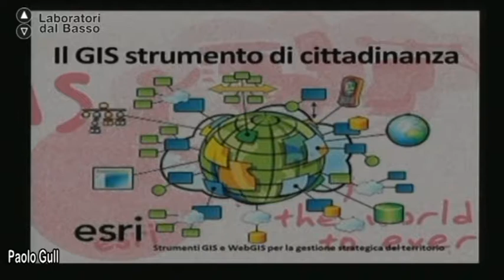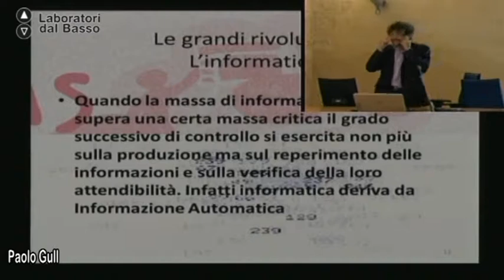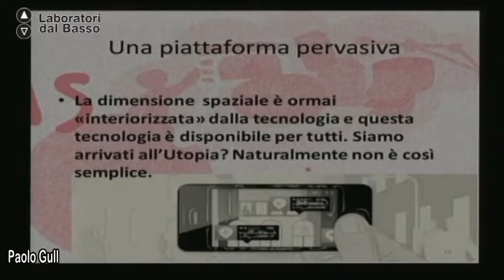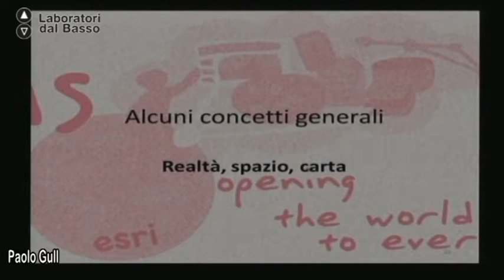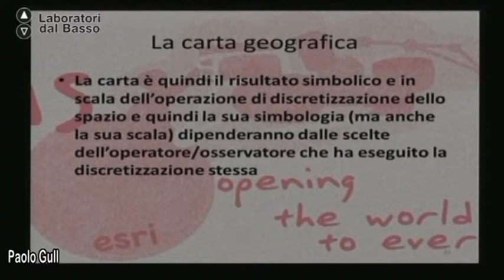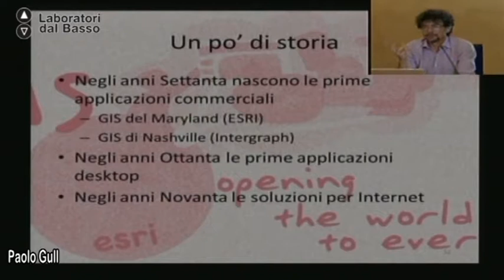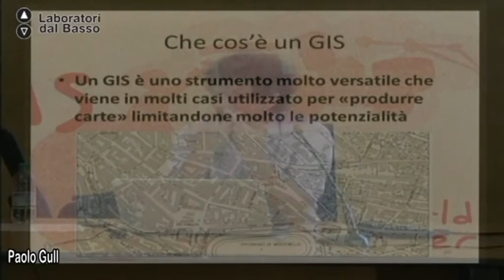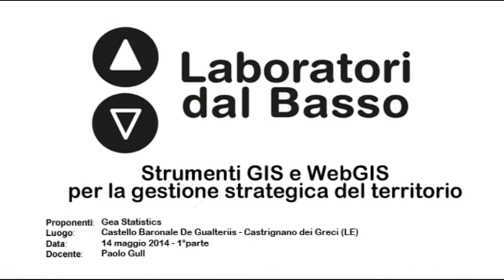Ldb Gis e WEBgis_01 (parte 1) Gull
LdB: Strumenti di Gis e WEBgis
Lezione 01 (parte 1): Cos'è un GIS
Docente: Paolo Gull
Contenuti: come cambia il GIS in un mondo che si trasforma - Il GIS a supporto dello sviluppo imprenditoriale

Luogo: Castello Baronale De Gualtieriis - Castrignano dei Greci (LE)